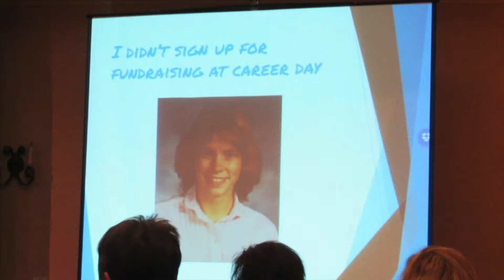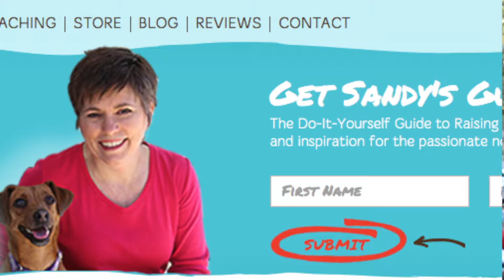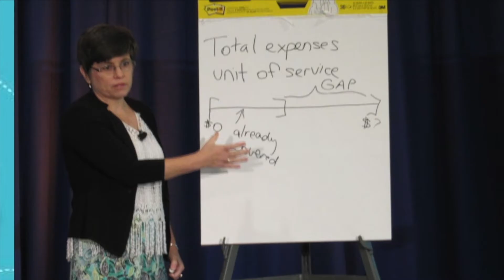Get Fully Funded Sandy Bio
Shot, edited, produced by Mikayla Lewis (BE REEL CO.)